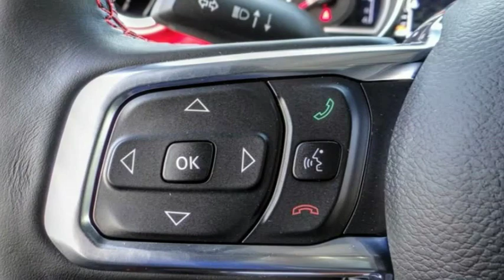2020 Jeep Wrangler Unlimited ORANGE COUNTY,VILLA PARK,GARDEN GROVE,ORANGE,FULLERTON TL018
2020 Jeep Wrangler Unlimited RUBICON 4X4

1221 S. Auto Center Dr.

MCPEEK'S CDJR OF ANAHEIM PROUDLY SERVING ORANGE COUNTY, VILLA PARK, GARDEN GROVE, ORANGE, FULLERTON, AND SURROUNDING SOUTHERN CALIFORNIA LOCATIONS. THIS BRIGHT WHITE CLEARCOAT 2020 Jeep WRANGLER UNLIMITED IS EQUIPPED WITH A 3.6 L, AUTOMATIC TRANSMISSION, AND RECEIVES AN ESTIMATED 17 City/23 Hwy MPG. OR VISIT US AT 1221 S. AUTO CENTER DR. ANAHEIM, CA 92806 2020 Jeep WRANGLER UNLIMITED RUBICON 4X4 Bright White Clearcoat 2020 Jeep Wrangler Unlimited Rubicon 4WD 8-Speed Automatic 3.6L V6 24V VVT INTERIOR & EXTERIOR PROFESSIONALLY DETAILED FOR DELIVERY.Recent Arrival! Stock #: TL018 | VIN: 1C4HJXFG3LW141501 | 2020 Jeep Wrangler Unlimited Rubicon 4x4 TIRE PRESSURE MONITOR HEATED MIRRORS McPeek's CDJR of Anaheim